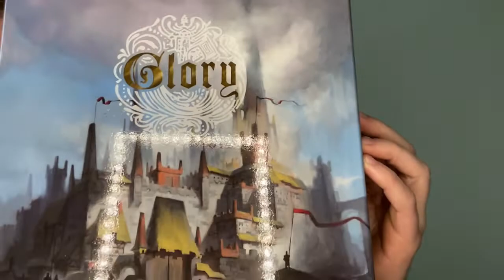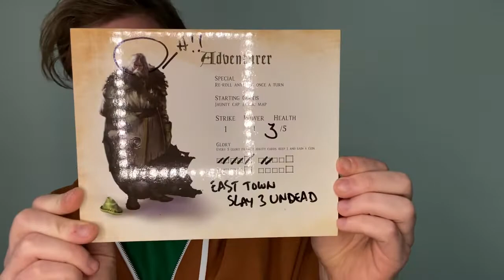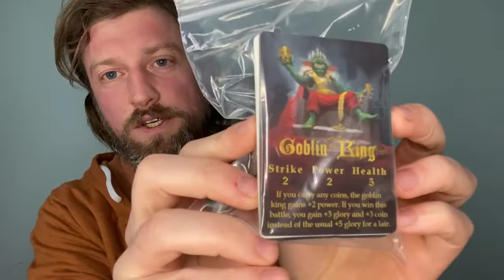Official Sales Pitch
Wherein you are introduced to Hogg Publishing and Glory design philosophy. Reason are given for you to like the company and buy the game. Some jokes are attempted.